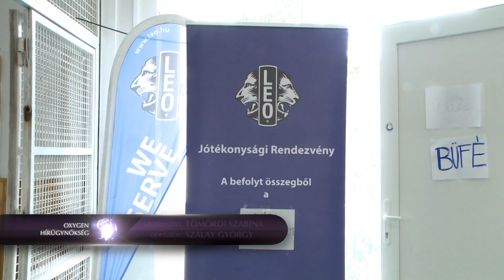Röpi a jótékonyság jegyében